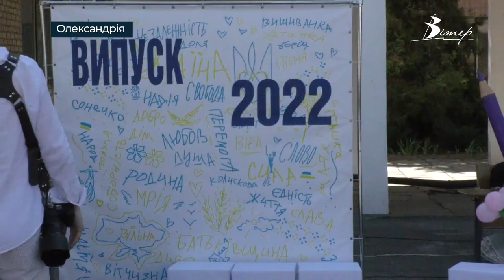10 тисяч гривень на амуніцію для військового зібрали випускники в Олександрії | телеканал Вітер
Майже 10 тисяч гривень зібрали випускники Олександрійського колегіуму для Захисника України Влада. Він також закінчив цей заклад 6 років тому. Збір влаштували під час урочистостей з нагоди отримання атестатів. Вчорашні учні11-х класів вирішили віддати свої кишенькові кошти на придбання амуніції для військового. Спорядження було втрачено під час бою, тоді ж отримав уламкове поранення. За кілька днів військовий знов вирушає в одну з найгарячіших точок – звільняти Харківщину.